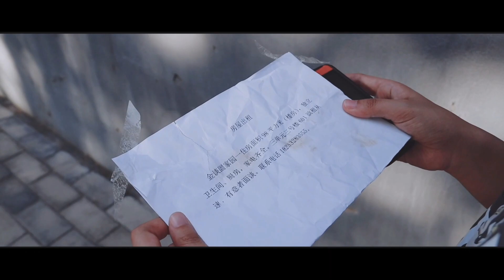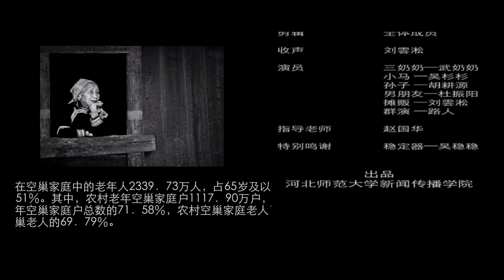【我們倆】一個老奶奶和學生的相愛相殺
一個冬天小馬租房被騙事件解決後，無意中看到三奶奶的過期的租賃信息， 決心最後再試一次，最終在三奶奶一個月試住期的考驗下租下了房間並加深了 彼此的感情，然而一次手鐲丟失事件，兩人之間產生誤會，小馬一氣之下搬走， 在此期間三奶奶得知手鐲丟失事件真相，小馬在春節晚上回到三奶奶家得到三 奶奶的道歉，二人冰釋前嫌。二人從冬到秋的短暫相處，三奶奶的孤獨也沖淡 了不少，第二年秋小馬因工作調離此地搬離了三奶奶的家。一年後回來看望三 奶奶，發現三奶奶已病故。